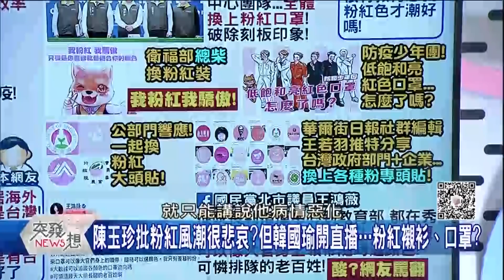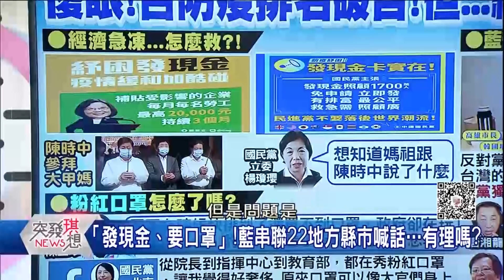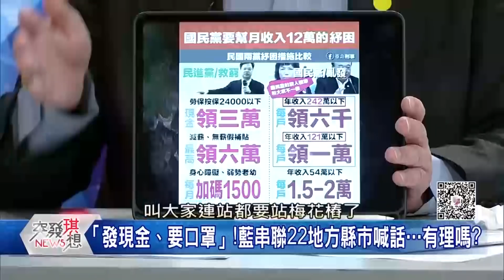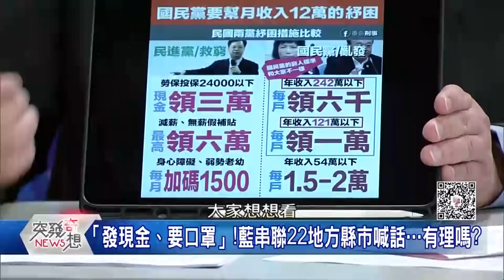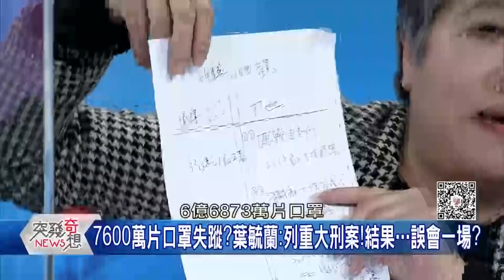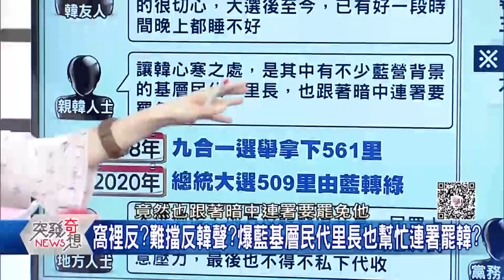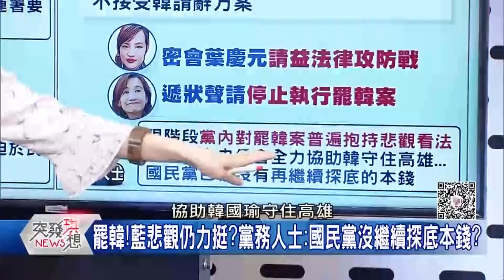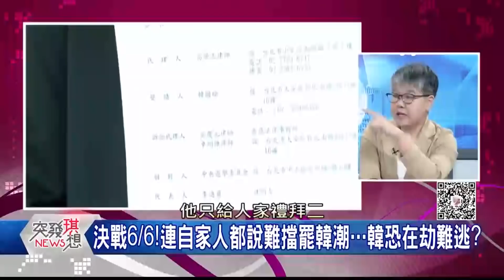國民黨大抗「疫」？【2020.04.19『突發琪想』週末精選】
●被惡意中傷?顯微鏡監督?韓自喻像被小人綁住的格列佛…
●認真的?唐湘龍嗆罷韓…怕人發現韓是20年來最好市長?
●防疫外一章!罷韓在即…韓意志消沉夜難眠?心寒窩裡反?
●粉紅口罩潮!錯了嗎?陳玉珍:很悲哀?王鴻薇:官員好奢侈?
●救夫!爆李佳芬主導反罷韓…雪藏「請辭」!大打法律戰?
●逆襲敗北!沒遇到韓粉法官?韓聲請「停止罷免」遭駁回!
●自打臉?藍諷大官用口罩玩色!但忘了…韓也跟風粉紅潮?
●旅日女星M字腿女王分享我防疫!日網:移民首選台灣?
●決戰6/6!連自家人都說難擋罷韓潮…韓恐在劫難逃?
●哪招?全民拚防疫!他們努力戰一波…口罩到紓困無役不與?
●罷韓!藍悲觀仍力挺?黨務人士:國民黨沒繼續探底本錢?
●窩裡反?難擋反韓聲?爆藍基層民代里長也幫忙連署罷韓?

下載【年代電視】APP：
iOS平台：